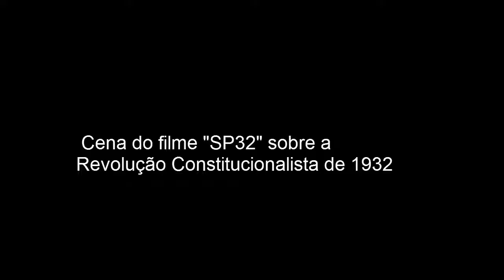SÃO PAULO PRECISA PARAR!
O paulista e o paulistano precisam entender melhor o quanto somos poderosos e independentes.